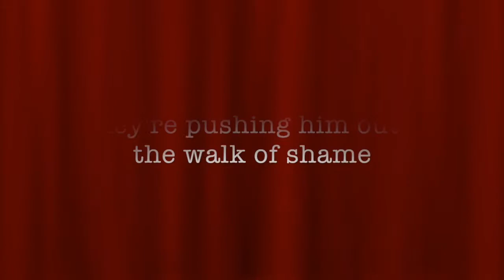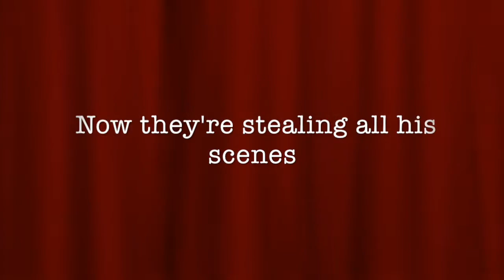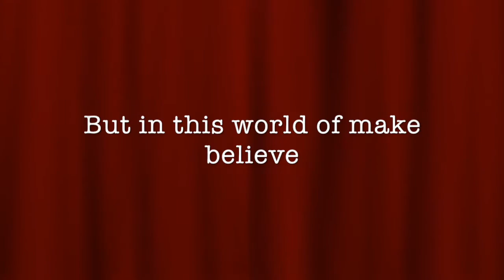Paul M Mathias - Ballad Of An Upright Man